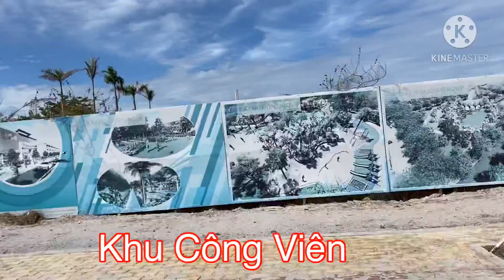Một Lô Đẹp Mới Ra Lò Giá 6xx || Đất Nền Bình Dương || LH 0972.332.948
Vị trí chiến lược: Nằm gày Khu đô thi Bàu Bàng  phát triển kinh tế năng động tại khu vực.
Quy mô: Với quy mô 30,5 hecta, Đức Phát 3 là khu đô thị tầm cỡ tại Khu vực Thị trấn Lai Uyên, Bàu Bàng.
Giao thông đa chiều: Tuyến đường vào dự án nằm ngay mặt tiền huyết mạch QL. 13 nối dài TP. Hồ Chí Minh, Bình Dương, Bình Phước.
Tiện ích nội khu: Công viên, trường học cấp 1 2 3, bệnh viện, trung tâm thương mại.
Liên kết ngoại khu: liên kề hàng loạt các KCN, từ KDC Đức Phát chỉ từ 15  20p ta có thể đến KDL Đại Nam, Trung tâm Tp Thủ Dầu Một, TTHC Tinh,…
Đầu tư lợi nhuận cao: Quỹ đất Bình Dương đang khan hiếm nên với dự án 1/500 mức giá khởi điểm hợp lý chỉ từ 7,5 triệu đồng/m2, Khu đô thị Đức Phát 3 được xem là dự án tốt nhất khu vực cho nhà đầu tư